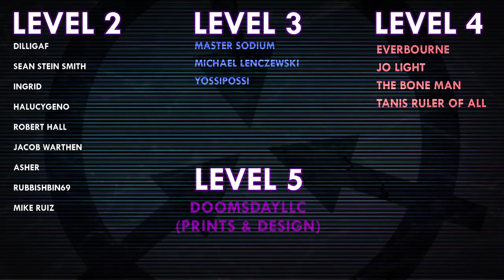SCP-5257 | A Crappy Idea | Euclid | Marshall Carter & Dark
SCP-5257 was written by Doctor Cimmerian and EmotionalEntropy - see Cimmerian's author
No author page available for EmotionalEntropy

Voice Actors:
NomadicArchives as Lana Fuentes
Burnwitch as Adam Sterling

VFX samples and images by:
Joe Jabon
MrTitanosaurus
SCP Orientation
Even Royalty
MrKlay
Midjourney